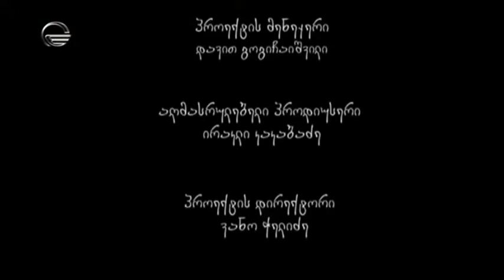10 წლის შემდეგ s.06 e.12-13